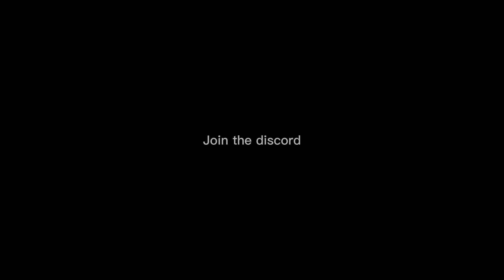Christmas update 🎄🎅 sorry in late